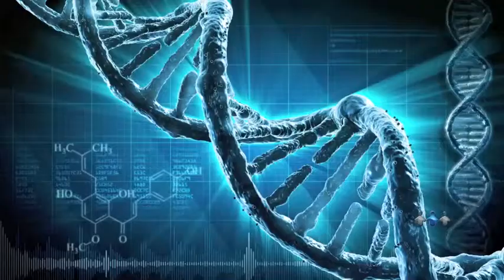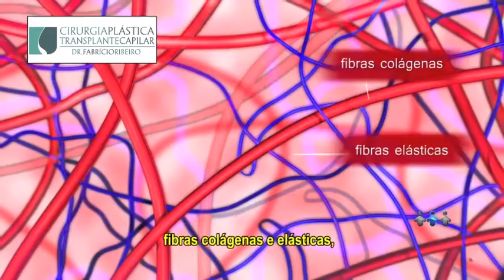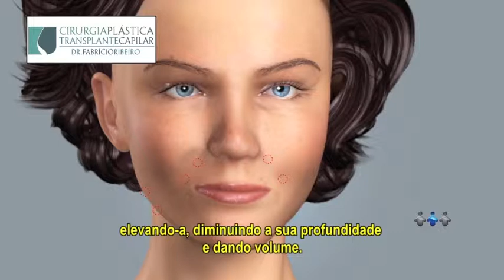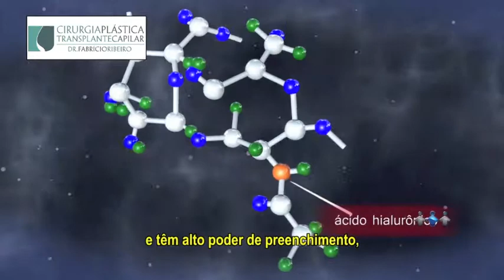Preenchimento facial com ácido hialurônico -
O tratamento das rugas faciais pode ser realizado utilizando - se de ácido hialurônico para o preenchimento. Veja como esta técnica é realizada